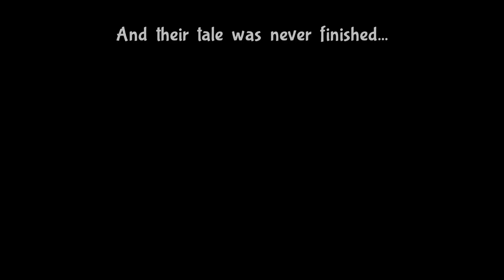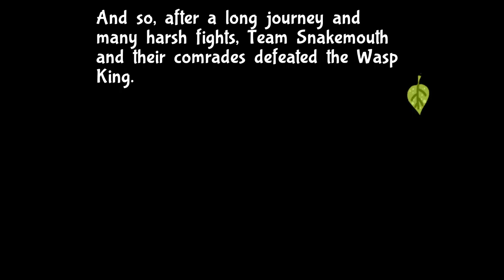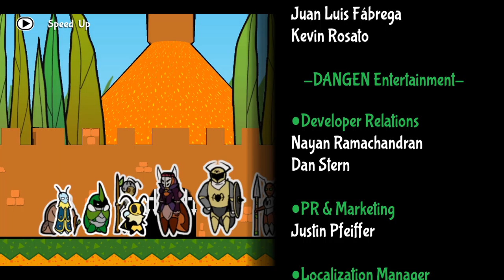TildeShambles - Bug Fables - Part 11 (FINALE)